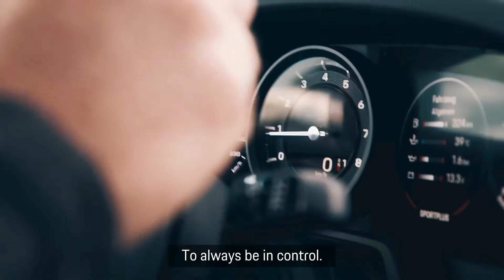Porsche Track Experience: Feel the G-Force | Great Car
Two-day course for beginners and advanced. Did you learn to love drifting during the winter training courses at the Porsche Ice Experience in Finland? Then you can also put your body to the test with g -Force training. Because in some situations no electronic helpers count, only driving skills count. This is the case, for example, with drifting, a fine art of driving. As a beginner, you will first learn to confidently control the performance and driving dynamics of your vehicle on surfaces with higher coefficients of friction. And that without the help of electronic assistance systems. In the theoretical part you will learn the physical relationships of dynamic cornering with possible oversteering driving behavior. This is followed by implementation. Mostly wear-minimizing on surfaces with different coefficients of friction. In sections specially designed for optimal learning success. Under the guidance of experienced instructors, you will be safely initiated into the fine art of vehicle control - drift by drift. Regardless of whether you want to avoid the vehicle swerving during this training session or want to take the first steps towards controlled lateral drift, both require a precise interaction of steering, accelerator pedal and brake. In short: practice, practice, practice. This is why you train controlled vehicle control particularly intensively and naturally in a safe section structure. Because even after repeating the training several times, every journey is a new challenge. You will learn to use load change reactions for a dynamic journey and to maintain control in every driving situation. But even if you are already an ambitious driver and would like to further develop your skills, this is the right place for you. The theory is already known. Then it's time for practice. In extensive exercises, you will test how the physical relationships between drifting and reality are related. Let yourself be surprised by the multitude of adjusting screws that you will turn with experienced instructors. With a detailed analysis of your driving performance, of course. In this way you increase your driving skills step by step up to the most perfect vehicle control possible. Because the optimal drift demands one thing above all: a lot of practice. And you won't get too little of that in this Porsche Track Experience training course. The old adage "Practice makes perfect" comes true. Because sufficient drifting practice offers you the best prerequisites to take on future driving challenges.

porsche track experience, porsche, Porsche Track Experience: Feel the G-Force | Great Car, porsche track experience, g force,